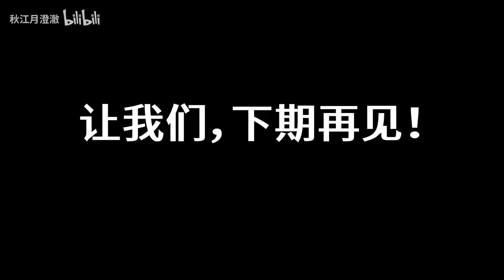[EN SUB] Test Server Dual Blades Gameplay | NARAKA Bladepoint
Video originally created by 秋江月澄澈, translated for English audience.